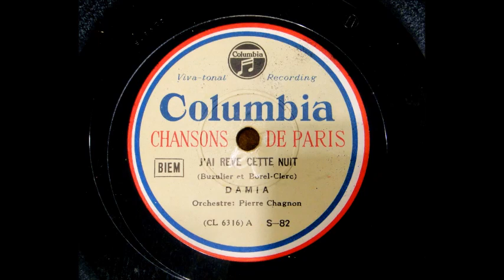蓄音機でシャンソン ダミア '' J'AI REVE CETTE NUIT ''蓄音機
蓄音機は日本ビクターのビクトローラJ1-91です。